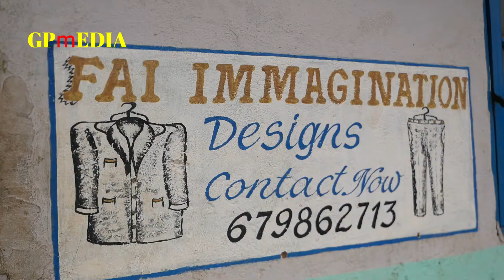CORONA VIRUS, PREVENTIVE MEASURES AT WORK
GPmEDIA visited the workshop of Fai Silas (Fai Imagination) and he gave the measure he is taking imorder to stay safe from the Corona virus